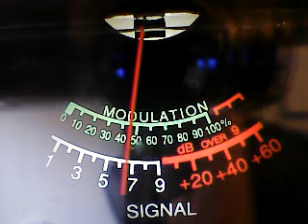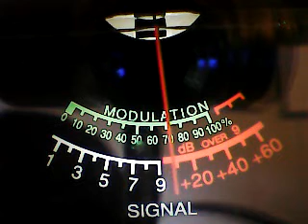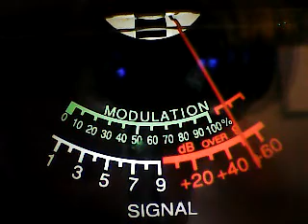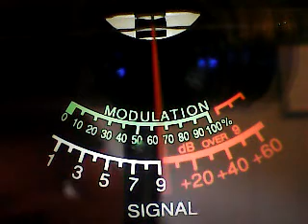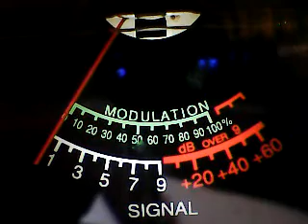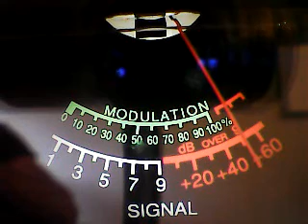Gate 1 Sun eve ch 28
dx sunday evening cb ch 28